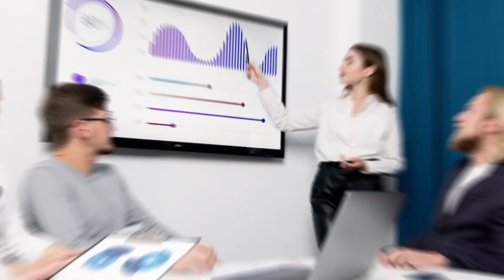Maxine Cunningham on How She Helps People Build Their Network Using Pick My Brain. ( EP-109)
How She Helps People Build Their Network Using Pick My Brain.

★ Register For a Free 5 Day Challenge on How to Book Your Dream Guests
★ Want to Learn How to Use the Power of Dream 100 Using Interviews
★ Want to Have One-on-One Support For Building Your Own Show and Building Relationships With Top Influencers in your Market?
0:00 - Introduction
1:18 - From Frustration to Impact: A Startup Journey
6:28 - Overcoming Challenges in Startup Journey
10:10 - Life-Altering Conversations: Moments of Impact
19:41 - Overcoming Struggles in Engaging Conversations
27:10 - Conclusion
Equipments that I use:
★ MacBook Pro M1 (2021)
★ Rodecaster Pro 2
★ Rode Podmic
★ Logitech c922
★ Logitech MX Master 3 Mouse
★ RGB Light
★ Custom Neon Sign

★ Check out the Tools that I use and also Bonuses for you guys
Maxine is an economist, turned environmentalist, turned tech startup founder. As the CEO of Pick My Brain, Maxine's main role is to help find, recruit, empower, and encourage the world's MOST interesting people to share more of what they know and love with others through a combination of FREE & PAID: conversations, private sessions, programs, speaking, masterclass, content, workshops, coaching and more. Maxine's mission? To onboard the world's brains and to make them more creatively and intimately available, accessible, and useful to us all.